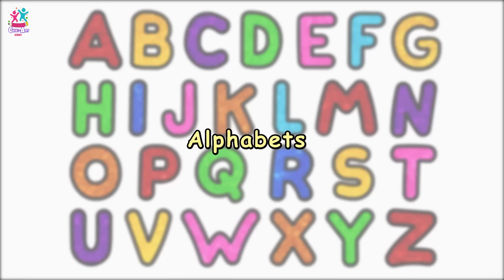How to Draw Step-by-Step Alphabets for kids | कैसे बनाएं आसान ABCD | Easy Drawing | Chiki Art Hindi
Hello Children!
Watch how to draw and learn easy step-by-step Alphabet (ABCD) Drawing for Kids in this drawing video.

चिकी आर्ट हिंदी पर इस ड्राइंग ट्यूटोरियल को देखकर बच्चों के लिए सरल वर्णमाला (ABCD) ड्राइंग सीखें!

चिकी आर्ट चैनल के साथ सीखें चित्र बनाना और रंग भरना. यहां मिलेंगे आपको ड्रॉइंग और कलरिंग के बेस्ट वीडियो, जो बच्चों को पेंट करना सिखाने के साथ-साथ ड्रॉइंग में उनकी दिलचस्पी जगाकर उन्हें बेहतर बनाने में मदद करता हैं.  यह चैनल हर उम्र के बच्चों के लिए हैं, फिर चाहे आप प्ले स्कूल के छात्र हों, किशोर हों या वयस्क हों. हर कोई इन मज़ेदार, मनोरंजक और रंगीन वीडियो को देखकर सीख सकता है.